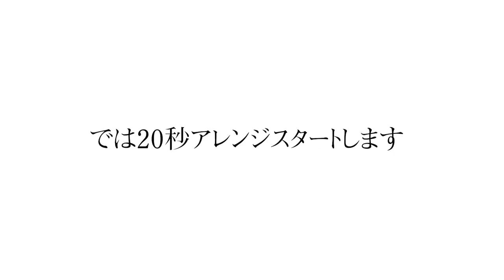20秒でヘアアレンジ出来るかやってみた！！ SALONTube 渡邊義明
今日は、初めてやってみる企画、20秒でヘアアレンジをやってみます！

出来なかったら笑ってくださいw

後ろでまとめれる長さでしたらどなたでも出来ます♪

00:11 オープニング
00:45 20秒アレンジスタート
01:52 まとめ

【本日使ったヘアクリップ】
Lattice

【いつも使うアイテム】

Puバンド
amazon

【今のポニーテールはただ結ぶだけじゃダメ！！】劇的にオシャレに魅せる秘密教えます♡

週2、3回　水曜、金曜、土曜、日曜の15時にアップしております。
またご覧になりたい方は、是非通知をONしてくださいませ♪

（願望）笑

美容動画
Hair styling
Hair arrangement
头发
헤어